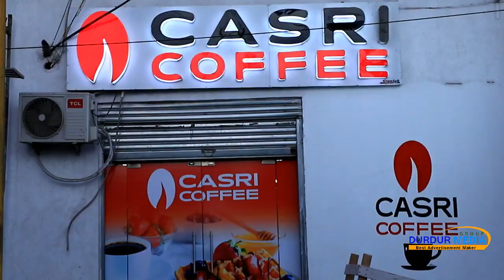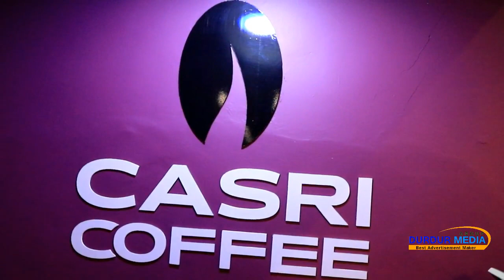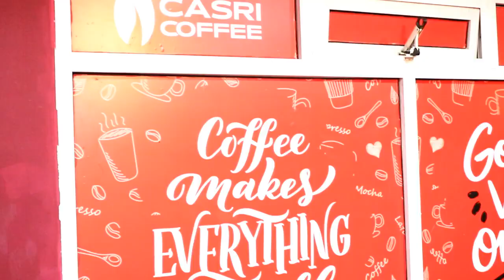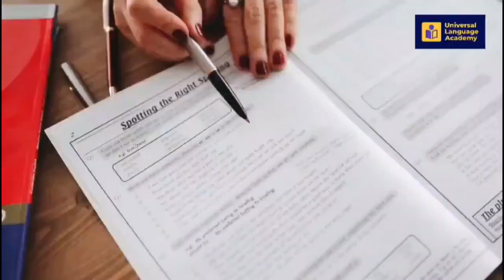Casri caffe ku booqo gabdhaha ugu caansan tiktok 2022